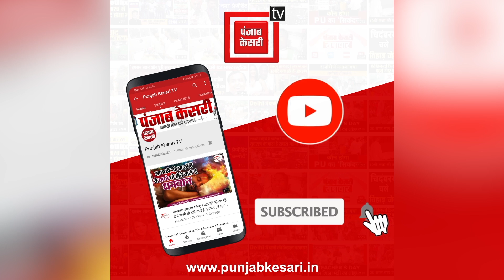राहुल गांधी का PM पर तंज! कहा- चुनाव से पहले PM मोदी छाती चौड़ी करके आते थे अब उनके कंधे झुक गए हैं!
Also Watch ►